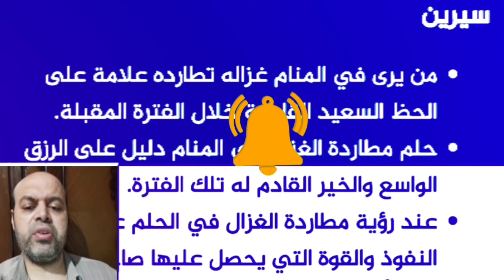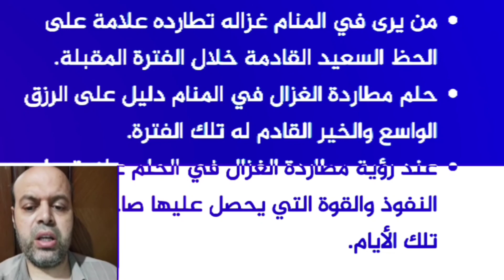تفسير حلم صيد الغزال في المنام لابن سيرين | تفسير الأحلام